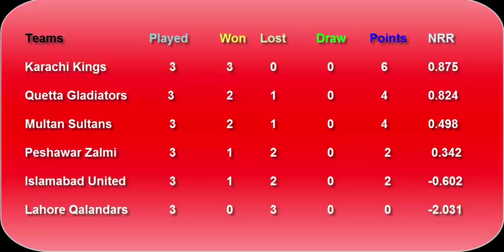PSL Points Table 2018 - Pakistan Super League (Part 5 ( 28/2/2018)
BabarAzam MuhammadRizwan ShahidAfridi ShoaibAkhtar AsifAli ShaheenAfridi NaseemShah welcome to my channel mazhar mayo dosto aj ki is video ma main apko batounga point ke bare ma or run rate ke bare ma start se ab tak jo bhi reports hai uska result ma aj is video ma show karonga to aye dakhte han ke shoro se le kar ab tak kis team ne kitne point or kitne match win kiye han or unka run rate kia hai..